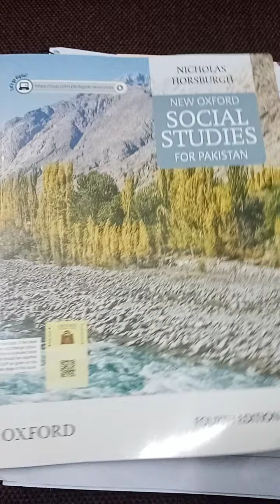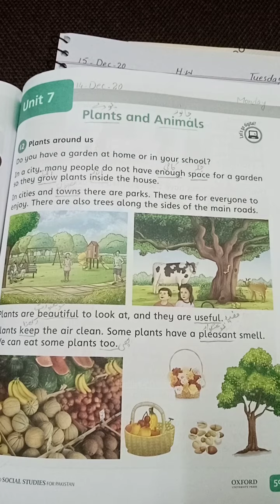Class 2 S.st Tuesday (15-12-20)